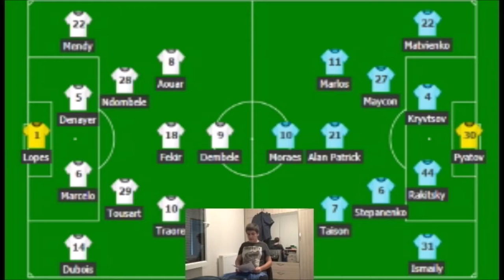Le Résumé: Lyon-FK Chakhtar Donetsk (2ème J. du Groupe F de la LDC)